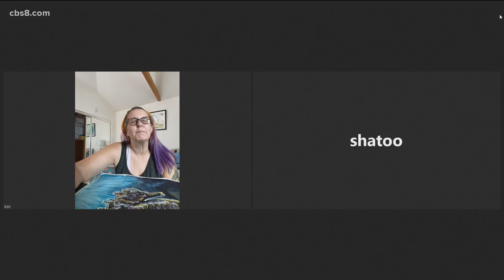Largest fine art festival in southern California is back in Little Italy this weekend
"Art Walk Little Italy" kicks off on Sunday and runs every other week throughout the summer. The event will showcase unique pieces from artists around the world.